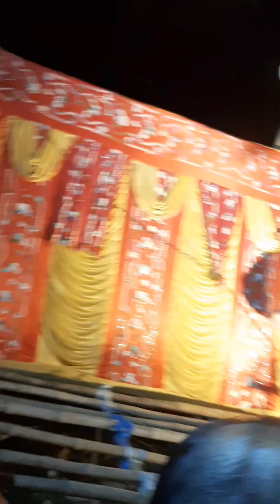ସବୁବେଳେ announcement ହେଉଥିଲା କି🤔❓ମୋ ନନା ଗାଳି କରୁଥିଲେ😔